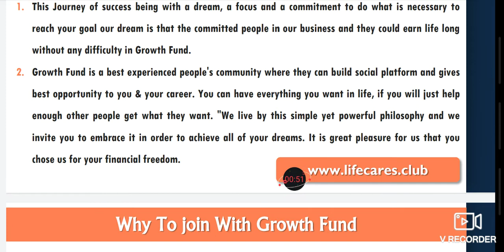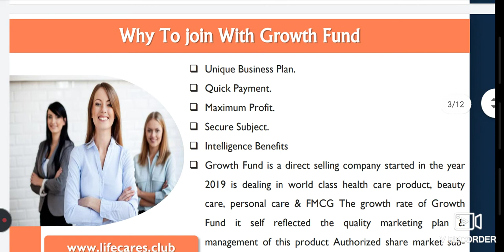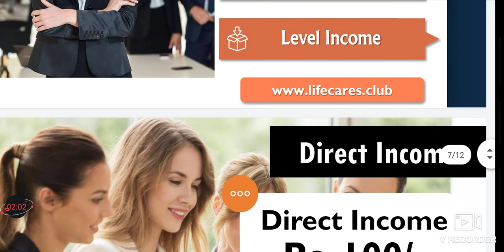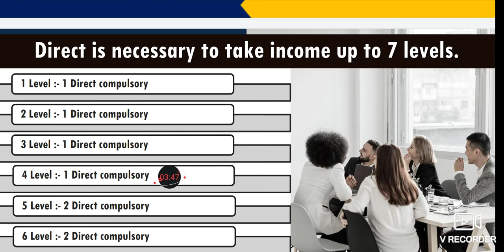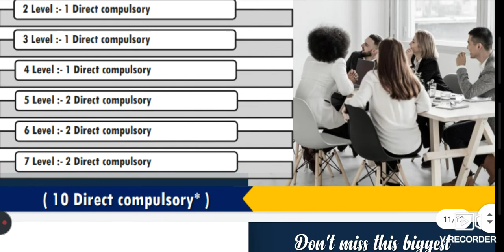ONLY RS.999/ INCOME UNLIMITED LIFE CARES आ गया धमाकेदार प्लान पैसा कमाना हो गया आसान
*NEW NEW NEW NEW NEW NEW*
*LIFE CARES का है साथ तो फिकर की है क्या बात*
▬▬▬▬▬▬ஜ۩۞۩ஜ▬▬▬▬▬▬

*🇮🇳पूरे INDIA में धूम मच गई है🇮🇳🇮🇳🎯🚀*

*अभी अभी लांच हुआ है*
📣आ गया  Daily earning Plan 📣
🙏🏻 **Osmose, Iamon , Forsage& Richlife me Jo Top Leader Nahi ban sake unke liye सुनहरा मौका** 🙏🏻
*👑PRELAUNCH OFFER 🔝🆔
*💸मात्र ₹999/-💳*

1050 RS से connect India join  कीजिए और अपने सारे सपने पूरे कीजिए*
🍁Rs  100/-    Day
🍁Rs  4000/-  Totaly
*Referral income👇*
1🍁 10x3xDaily 30/-

2 🍁100x4xDaily 400/-

3 🍁1000x5xDaily 5000/-

4 🍁10000x6x Daily 60000/-

5 🍁100000x7x Daily 7 Lac

6 🍁1000000x7x Daily 70 Lac

7 🍁10000000x8x DAILY 8 Cr Daily
विशेषता *जो आना शुरू हो गया वो लाइफटाइम आएगा ,नीचे काम हो या न हो* *ये खासियत है इस प्लान की , बस एक बार की मेहनत ,फिर टेंशन फ्री income Life Time 💐*
*ID TOP UP के लिए संपर्क*
☎️ *_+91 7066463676*                JOINING group link